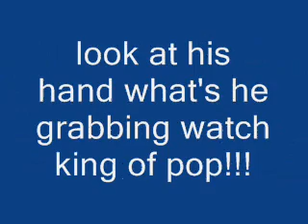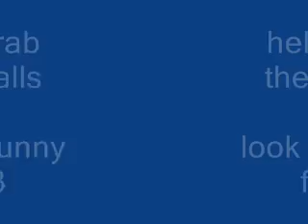michael jackson funny picture 2014 king of pop!!!!!!!!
my michael jackson funny  pix enjoy..